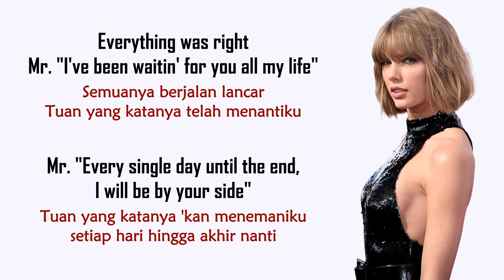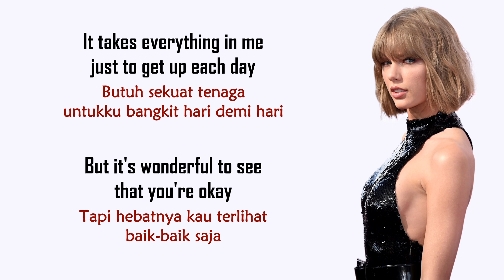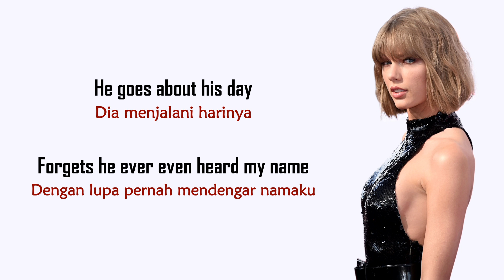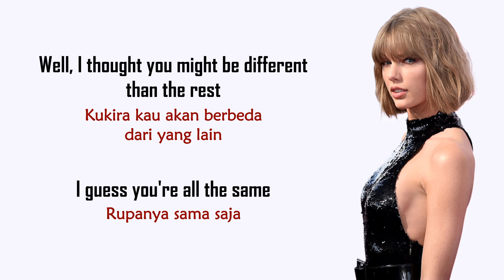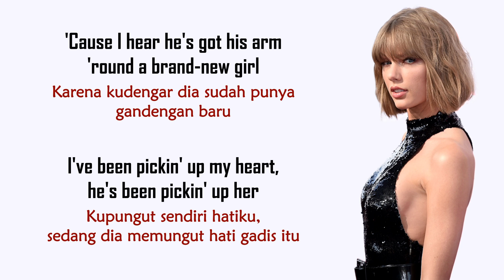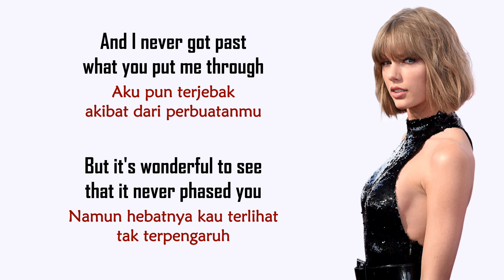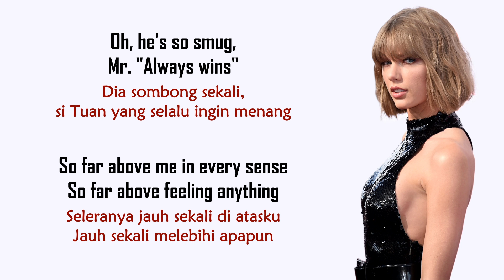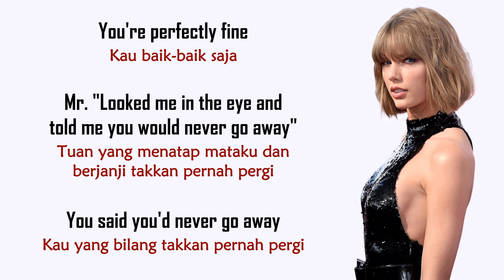Taylor Swift - Mr. Perfectly Fine (Taylor’s Version) | Lirik Terjemahan Indonesia